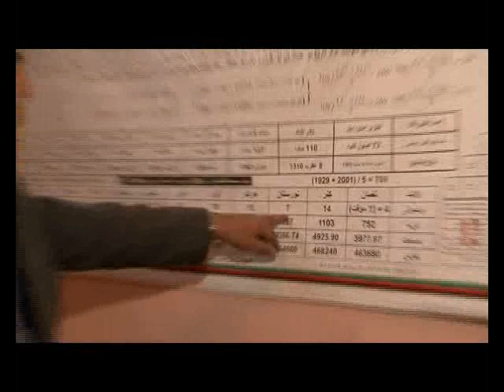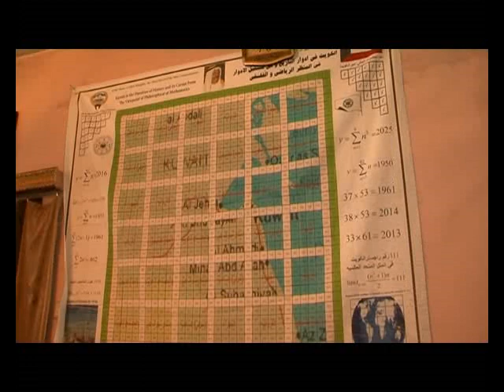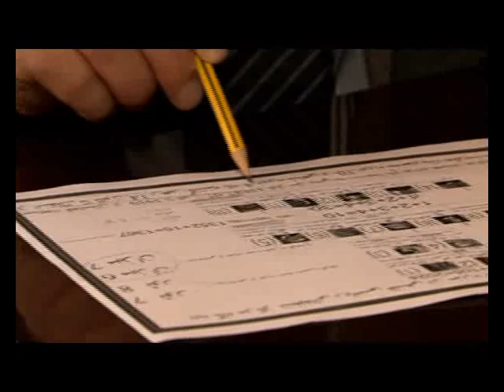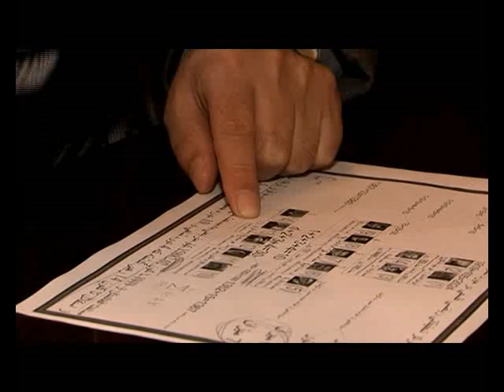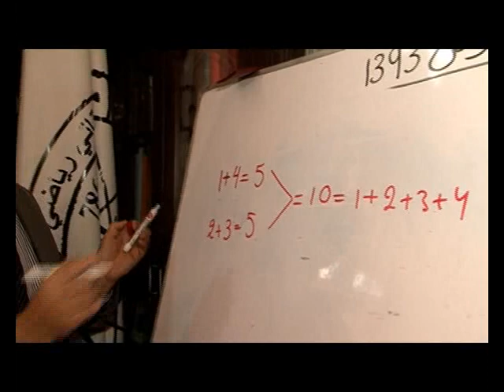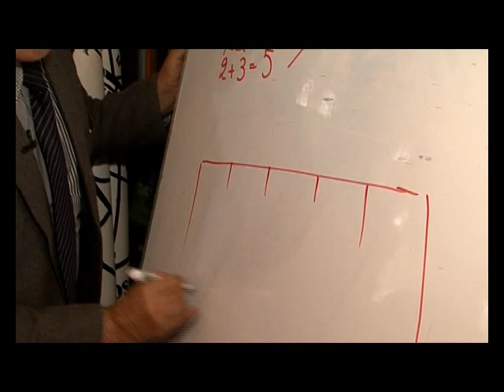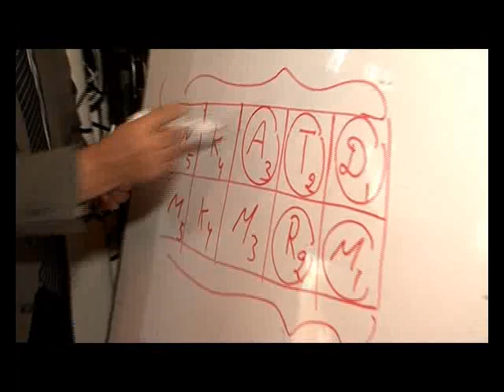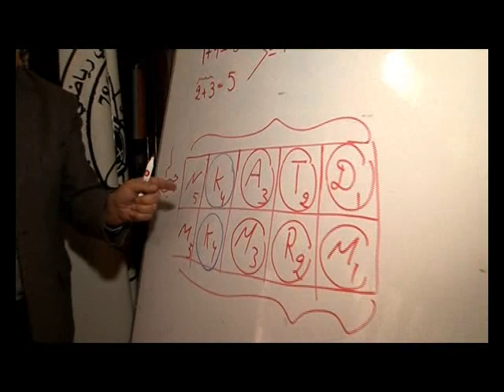Philosopher Muhammad Sediq Afghan video 2 of 3. فیلسوف جهان محمد صدیق افغان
Daily Activity of Philosopher Muhammad Sediq Afghan in Ariana TV ( Aqraba Barnama) video 2 of 3.
 فعالیت های روزانه ای فیلسوف جهان محمد صدیق افغان